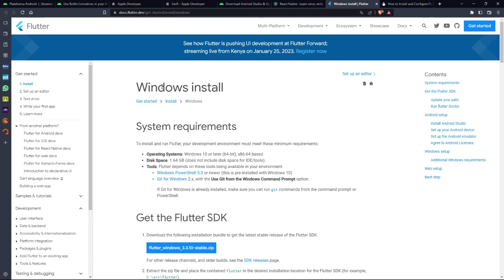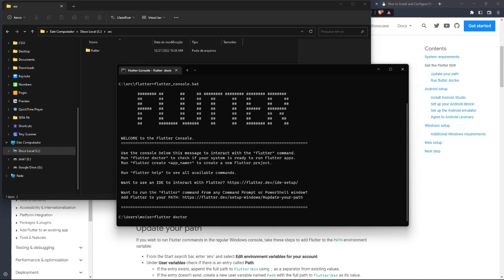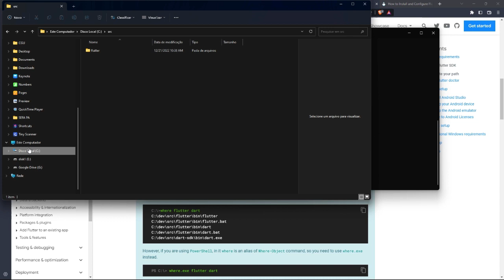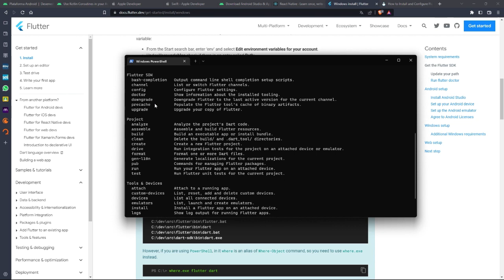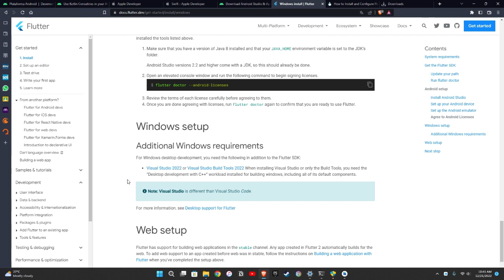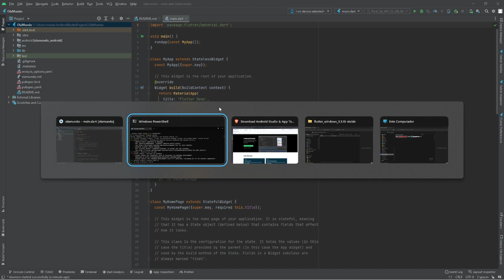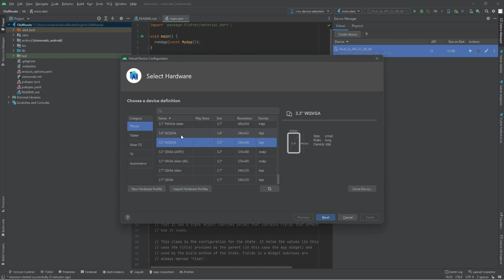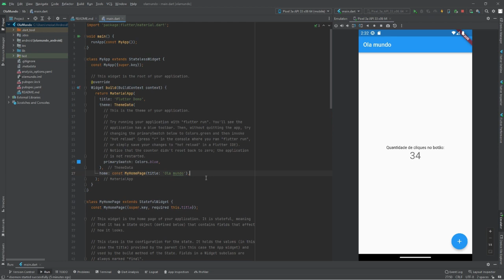Aula05 - Instalação do Flutter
Pós-Graduação em Desenvolvimento de Sistemas.
Disc. Desenvolvimento Mobile
IFTO - Campus Araguatins